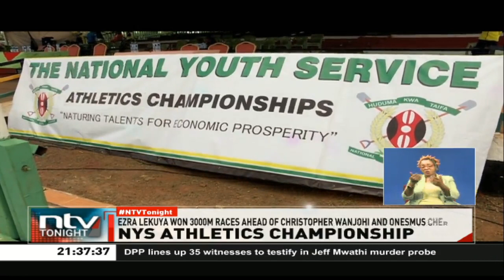Ezra Lekuya won 3000M steeplechase race at NYS Athletics Championship